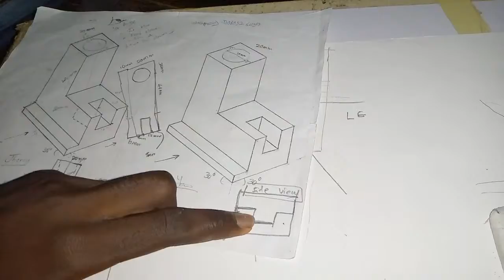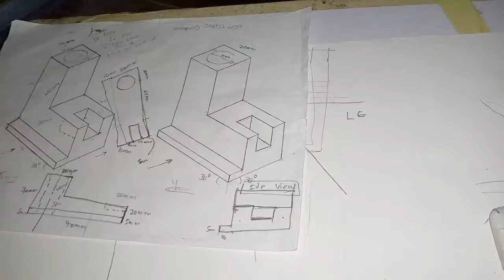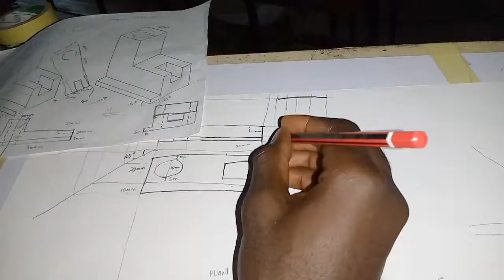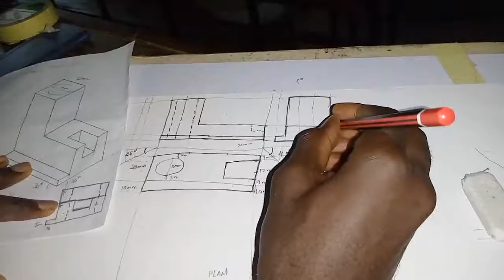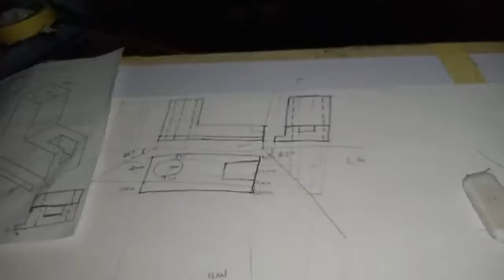Highlight 1:23:47 - 1:28:47 from Introduction To Orthographic Drawing | Mee217 Past Questions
This is a free channel critic for small youtubers who wants to group and generate organic traffic to their individual channels